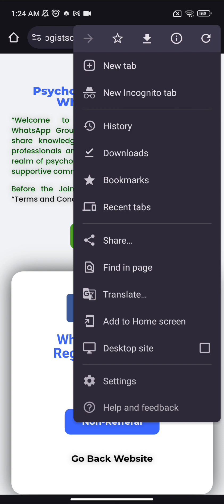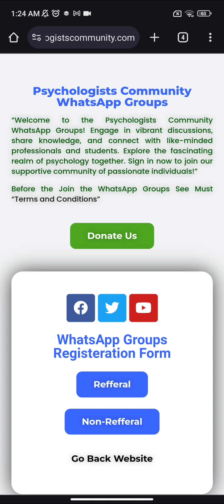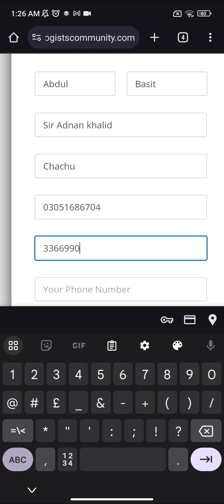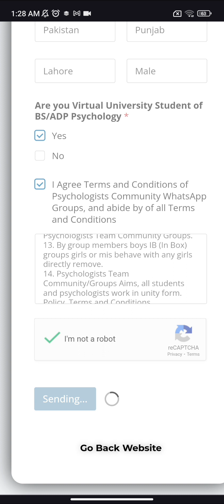How to Join Us Referral Form Psychologists Community. Psychologists Community Colleagues & Members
Welcome to the "Psychologists Community," your one-stop destination for insightful discussions, practical advice, and a deeper understanding of the fascinating world of psychology.
🧠 About Us:
At Psychologists Community, we are passionate about the human mind and behavior. Our channel is dedicated to bringing together psychology enthusiasts, students, professionals, and anyone curious about the inner workings of the human psyche.
🔍 What You'll Find Here:
🧬 Psychology Explained: Dive into the fundamentals of psychology, from the intricacies of cognitive processes to the mysteries of emotional intelligence. Our experts simplify complex concepts, making them accessible to all.
🗣️ Expert Interviews: Join us as we chat with renowned psychologists, therapists, and researchers. Gain insights into their groundbreaking work and discover the latest trends in the field.
💼 Career Guidance: Are you considering a career in psychology? Our channel offers valuable advice on education, licensure, and various career paths within psychology.
💡 Mental Health Support: We believe that mental health matters. Find tips, resources, and coping strategies for managing stress, anxiety, and mental well-being.
🤝 Community Engagement: Connect with like-minded individuals who share your passion for psychology. Engage in discussions, ask questions, and build a supportive community.
🎓 Educational Content: Whether you're a student looking to ace your psychology class or a lifelong learner, our educational content will enhance your understanding of human behavior.
🌟 Why Choose Psychologists Community:
- Reliable Information: Our content is created and curated by licensed psychologists and experts in the field.
- Inclusivity: We foster a diverse and inclusive community where everyone's voice is heard and respected.
- Interactive Learning: Engage in thought-provoking discussions and explore the depths of psychology together.
- Empowerment: We aim to empower individuals to make informed decisions about their mental health and career goals.

Join us on this journey of discovery, self-improvement, and a deeper understanding of the human mind.

1.
2.
3.
4.
5.
6.
7.
8.
9.
10.
11.
12.
13.
14.
15.
16.
17.
18.
19.
20.
21.
22.
23.
24.
25.
26.
27.
28.
29.
30.
31.
32.
33.
34.
35.
36.
37.
38.
39.
40.
41.
42.
43.
44.
45.
46.
47.
48.
49.
50.
51.
52.
53.
54.
55.
56.
57.
58.
59.
60.
61.
62.
63.
64.
65.
66.
67.
68.
69.
70.
71.
72.
73.
74.
75.
76.
77.
78.
79.
80.
81.
82.
83.
84.
85.
86.
87.
88.
89.
90.
91.
92.
93.
94.
95.
96.
97.
98.
99.
100.
101.
102.
103.
104.
105.